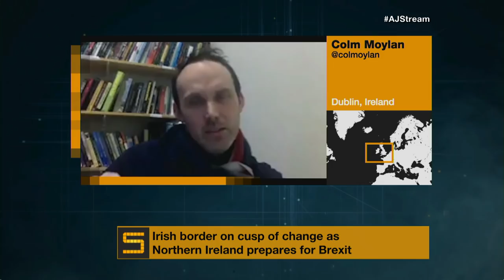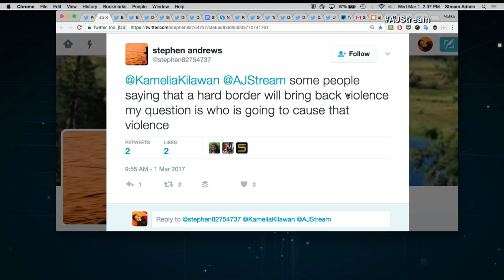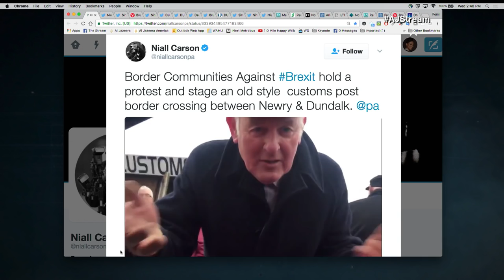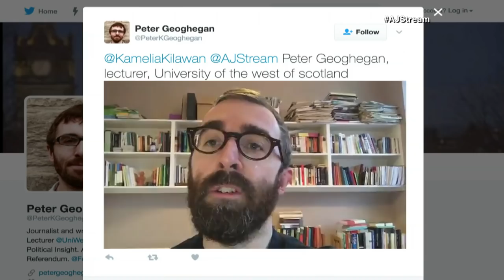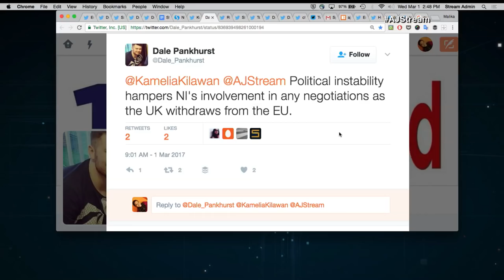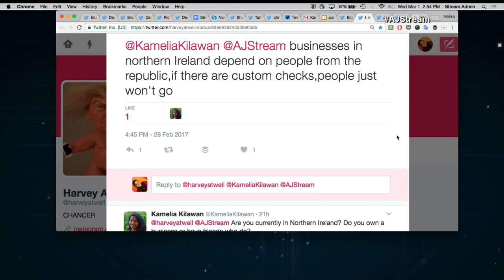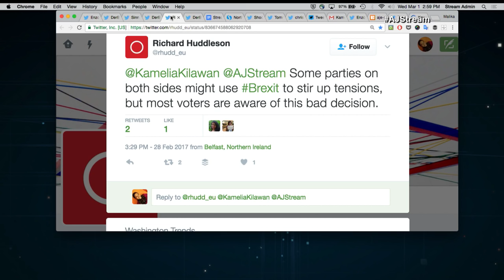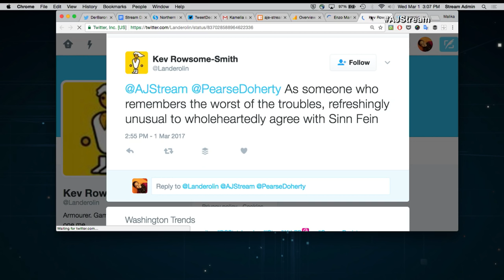The Stream - 🇮🇪 Northern Ireland on the cusp of change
On The Stream: Concerns about border swirl as Northern Ireland faces snap elections, Brexit.

Thumbnail: A bus crossing along the border between Northern and southern Ireland passes a sign campaigning against a so-called "hard Brexit", on February 2, 2017 in Newry, Northern Ireland. (GETTY/CHARLES MCQUILLAN)